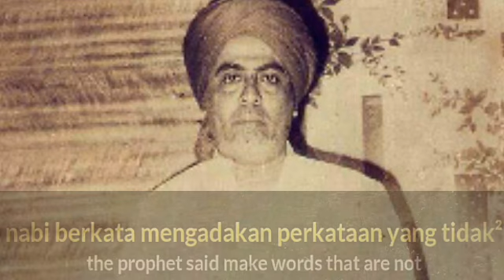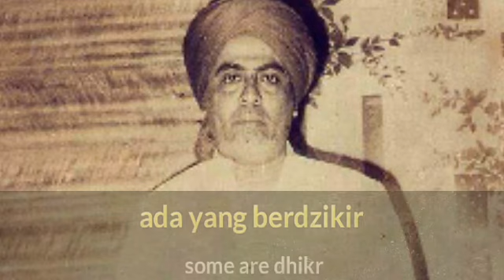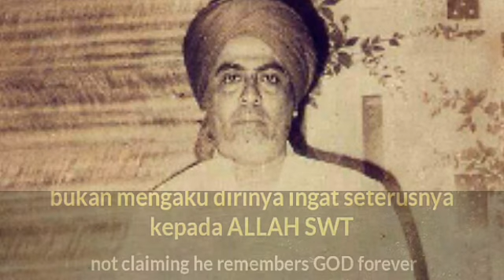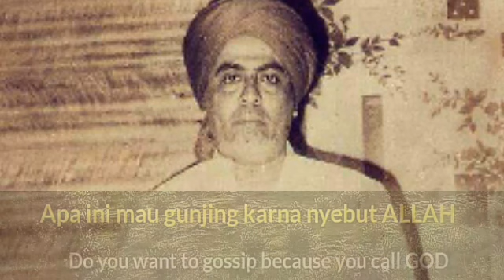CERAMAH SYAIKHONA AL ARIF BILLAH AL HABIB MUHSIN ALI ALHINDUAN RA